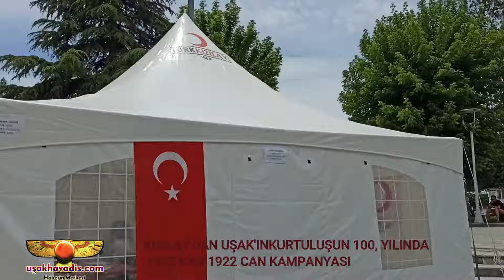KIZILAY’DAN UŞAK’IN KURTULUŞU’NUN 100. YILINDA 1922 KAN 1922 CAN KAMPANYASI.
Kızılay Uşak Şubeşinden Uşak ın düşman işgalinden kurtuluşunun 100. Yılında 1922 kan 1922 can kampanyası başlattı.
 Kızılay Uşak Şubeşi2nden Uşak ın düşman işgalinden kurtuluşunun 100. Yılında Uşak kent meydanı’nda  1922 kan 1922 can kampanyası başlatıldı
Kampanya hakkında bilgi veren Kızılay Uşak şube başkanı Dr Umut Bilgin Koçak Uşak Valiliğimizin yürütmüş olduğu ve Uşak ın 100 kurtuluş denk gelen ve bu nedenle 1922 kan 1922 can projesi ile Valilik önü 15 Temmuz Şehitler meydanında 4 yataklı çadırımızda kan bağışı kabul ediyoruz  ve burada saat 15 ile 24 arasında çalışmalarımızı sürdürüyoruz yani akşam saatlerinde Tüm Uşak halkımızı kan bağışı kampanyasına destek olmaya bekliyoruz dedi.